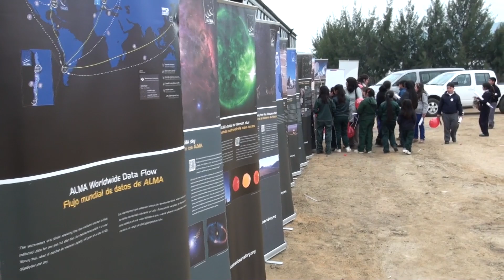CCHEN EN FERIA CIENTÍFICA EXPLORA: CUANDO MAHOMA VA A LA MONTAÑA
“Muy buena, la recepción de la gente, les encanta esto de que la ciencia se acerque a la gente y que sea gratuito, la gente es muy receptiva a esto de que uno les entregue información”, declara la Monitora Explora, Camila Grandón  en medio de la Feria que se realiza en San Pedro de Melipilla.

 El equipo del proyecto explora sur poniente ya ha visitado 22 localidades de la región metropolitana, llevando una feria científica que congrega a distintas instituciones como la Comisión Chilena de Energía Nuclear, el Observatorio Alma y Chile Hace Ciencia , entre otras.
  “Hemos ido a todas las comunas de la zona sur poniente, nos faltan muy pocas y es súper importante la verdad, los niños se motivan mucho,  los colegios participan mucho porque no están acostumbrados a que les traigan este tipo de cosas (…) la verdad es que ha sido una iniciativa súper provechosa y los niños les gusta mucho”, explica la coordinadora de medios, explora sur poniente, Cintia Marchant.

 La Feria Científica está dirigida principalmente a la comunidad escolar de la enseñanza pre básica, básica y media, cuenta con diversos stands donde las instituciones exponen su quehacer y permiten a los jóvenes participar de entretenidos experimentos e incluso pintar y crear sus propias idetificaciones. Cuentan además con una serie de charlas y con el científico viajero, personaje que enseña a los niños a entender distintos experimentos de ciencia y tecnología. La idea central es que el alumno no sólo conozca los diversos temas relacionados con la ciencia, sino además tome contacto con estos temas mediante actividades divertidas e interactivas.
 “Yo el año pasado tuve la oportunidad de participar en el proyecto ‘tus competencias en ciencias’, lo cual les permite a los niños conocer y entender mucho más lo que son las ciencias, de una manera más cercana a ellos, en la que ellos puedan experimentar, tener un material al cual nosotros como colegio no hubiésemos tenido alcance de otra manera que no hubiese sido a través de este proyecto, en general desarrolla hartas habilidades el trabajar las ciencias en una edad tan temprana”, declara la educadora de párvulo, Maró Alvarez Silva.

 El equipo de difusión de la CCHEN, que esta participando activamente en distintas iniciativas del programa explora, contribuyó a la muestra compartiendo con los alumnos, mediante el descubrimiento de los contenidos de la revista viaje al centro del átomo, un cómic elaborado por la CCHEN. Además se presentaron los productos audiovisuales realizados por la Comisión, los cuales concitaron el interés de los alumnos por tratarse de un tema no conocido por la mayoría de ellos.
 “En la ocasión además pudimos constatar el conocimiento de los alumnos, en cuanto a lo que ellos reconocen en torno a las aplicaciones de la energía nuclear en Chile. También se repartieron otros folletos de interés, no solo para los alumnos sino también para los docentes que visitaron la muestra”, concluyó el profesional de la CCHEN  Gustavo Venegas.

Musica
Author: zeropage
Tema: hypertreading